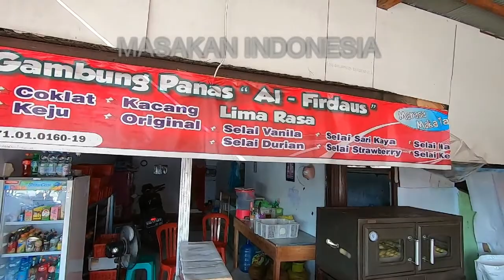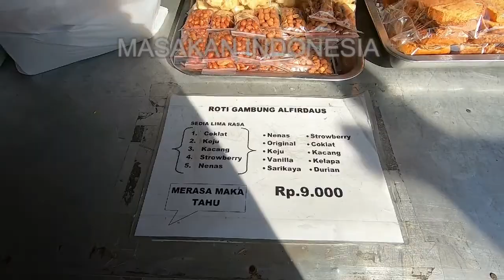Buka Jam 3 Pagi Sehari Habis 400 Roti Gambung Panas | Roti Terenak SeKalimantan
Ini dia roti gambung panas al firdaus yang menjadi oleh oleh wajib bagi kalian yang pergi ke kalimantan khususnya ke palangkaraya, roti gambung ini sangat enak dan juga besar beraneka macam rasa dan harganya pun cukup murah hanya Rp. 9ribu, roti gambung ini lebih nikmat lagi jika dimakan saat masih hangat dan ditemani oleh kopi / teh, untuk lebih jelasnya yuk tonton videonya, semoga bermanfaat terimakasih.

Lokasi : Jalan tjilik riwut KM 2 (perempatan lampur) Palangka raya
Buka mulai jam 03.00 pagi - 17.00 sore

Kami menyajikan video makanan enak khas dari berbagai daerah yang memiliki kuliner ajib. bisa berupa jajanan pasar jajanan kekinian jajanan anak sekolah sd jajanan hits jajanan makanan atau minuman viral dan juga makanan minuman kekinian dan enak.